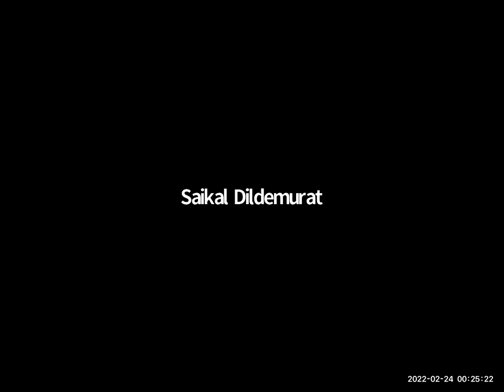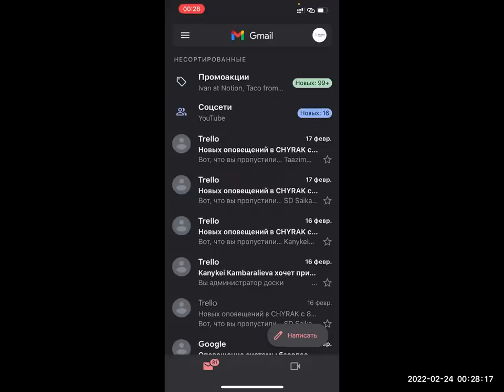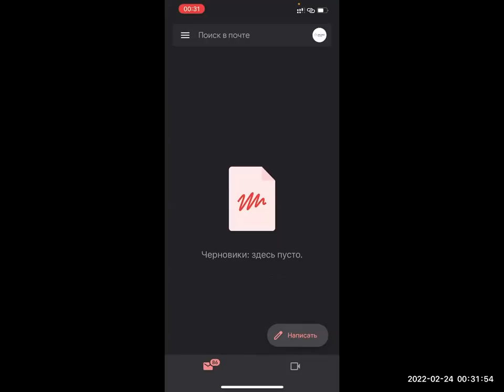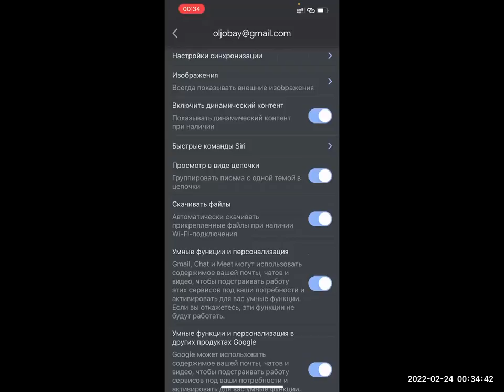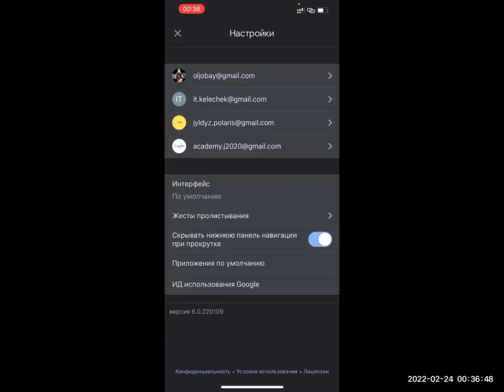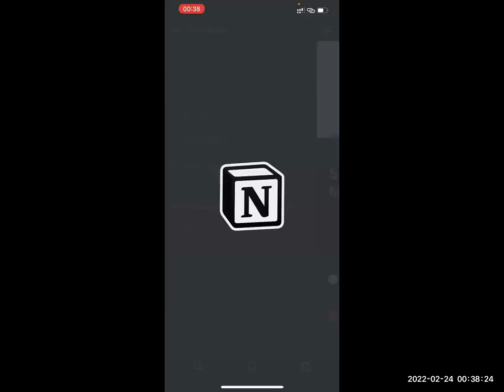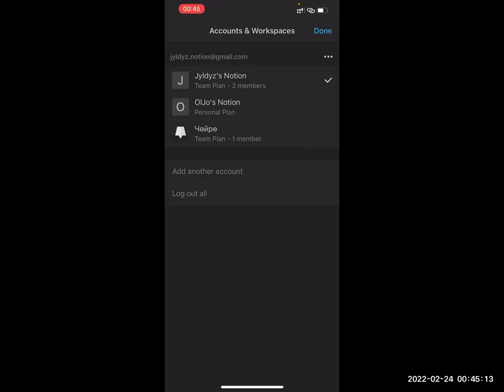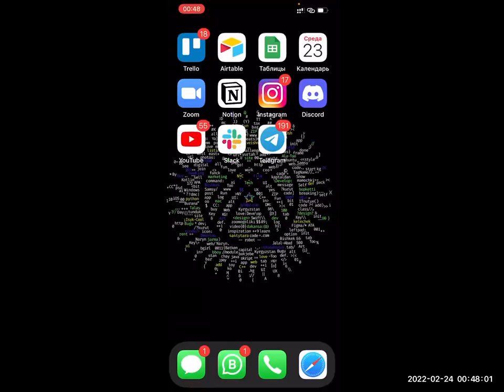Чыракта кандай багыттар окутулат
Кандай сервистер колдонулат